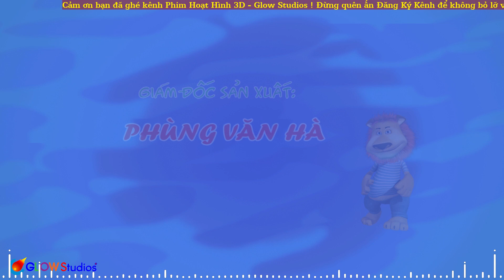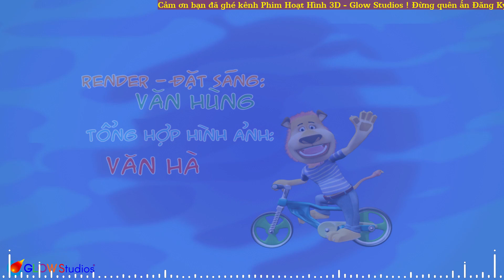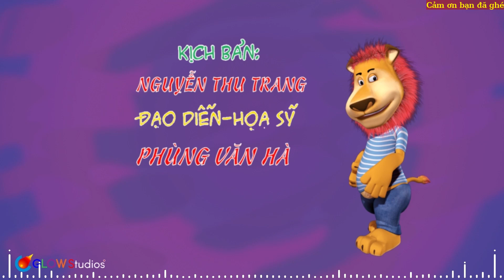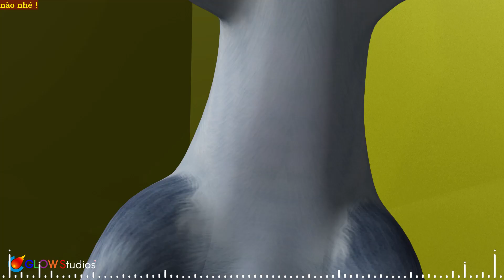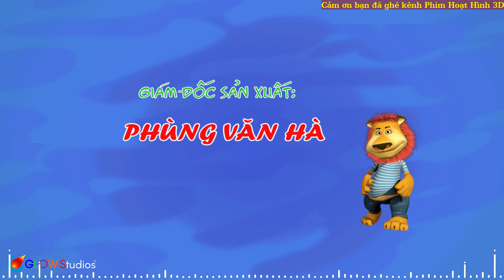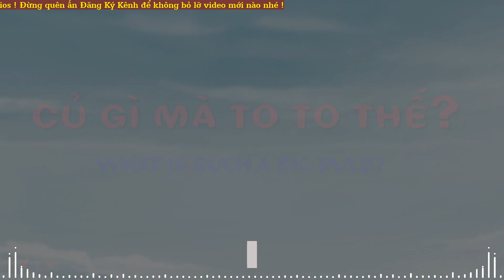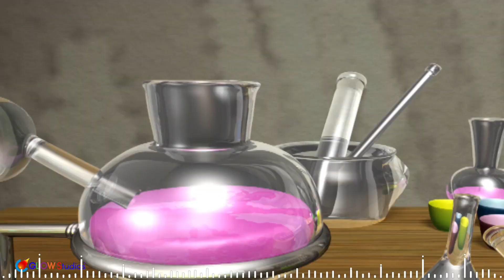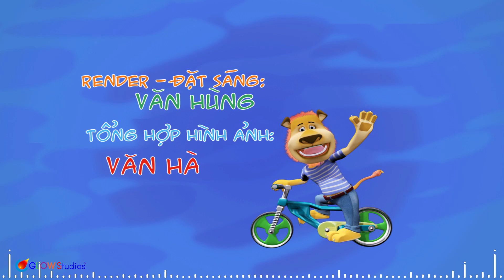Phim Hoạt Hình 3D Vui Nhộn Dành Cho Các Bạn Thiếu Nhi - Hoạt Hình LU VÀ BUN Được Các Bạn Thích Nhất